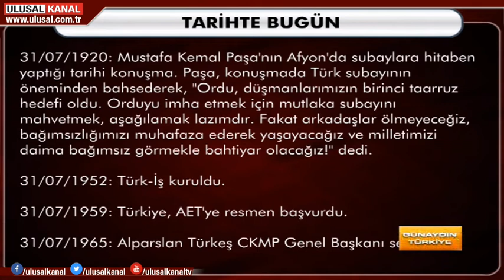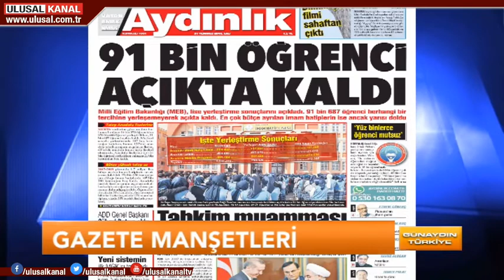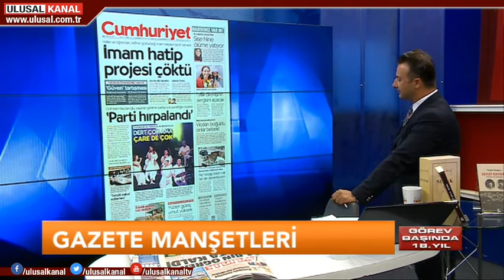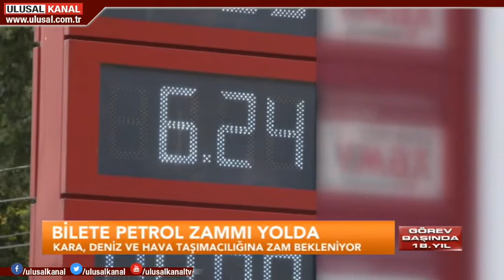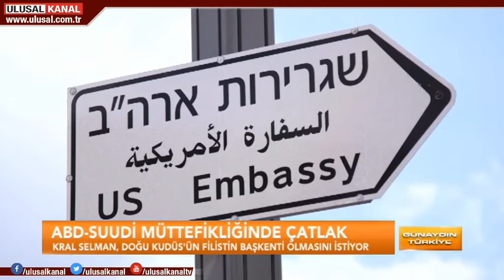Günaydın Türkiye- 31 Temmuz 2018- Can Karadut- Ulusal Kanal